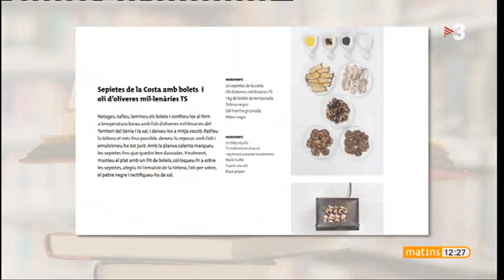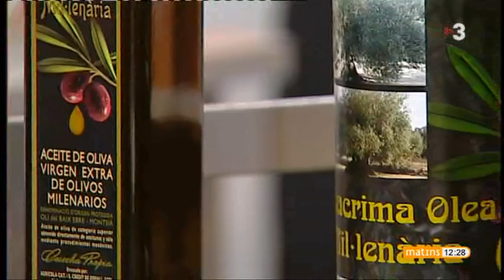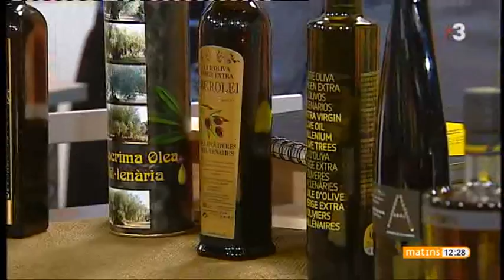Oli de oliveres mil.lenaries a TV3.avi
El Territori del Sénia va estar a TV3 al programa "Els matins" de Josep Cuní amb 3 restaurants (Miami Can Pons de S. Carles de la Ràpita, Les Moles d'Ulldecona i Mesón del Pastor de Morella) dels 52 de la Guia gastronòmica Oli i Oliveres Mil.lenàries del Territori Sénia, fent una mostra dels seus exquisits plats elaborats amb estos olis. (06/07/2011)